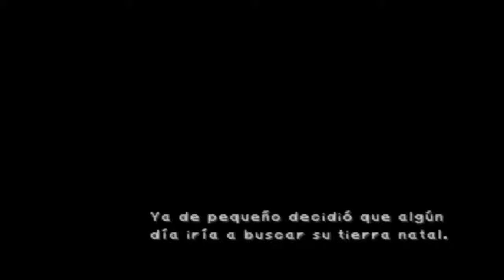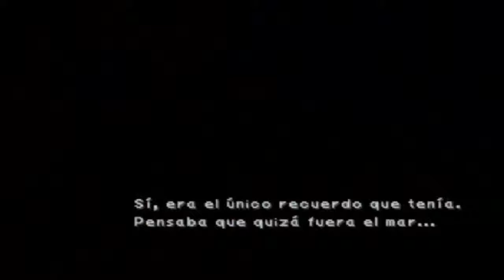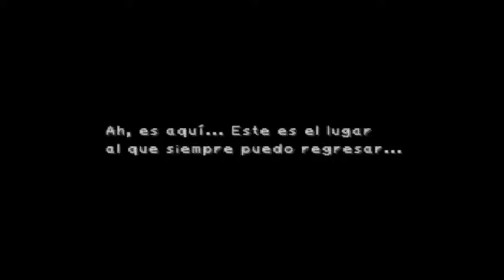Final Fantasy IX - Capitulo 35 - La Aldea de los Magos Negros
Seguimos a ese gordinflón por la espesura de este bosque, donde veremos cosas muy interesantes en la historia.